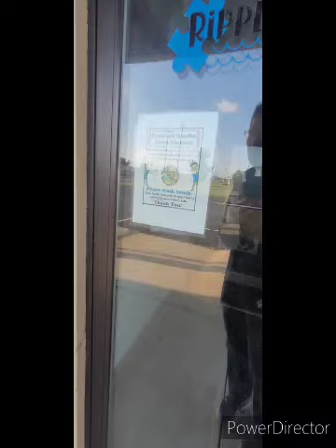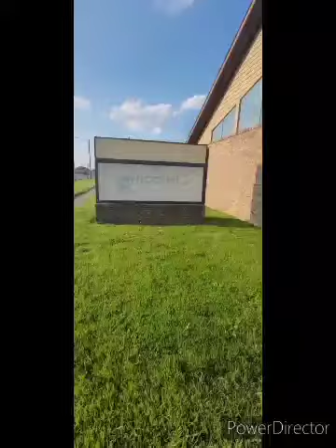Abandoned Clarkson Eye Center in Sturgis Michigan.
Exploring an abandoned Clarkson Eye Center in Sturgis Michigan.

At Clarkson Eyecare, we are your one-stop shop for comprehensive family eye care.

Our trusted team of expert optometrists offers thorough eye exams, top eyeglasses brands for all ages, contact lens fittings, and treatments for a variety of eye conditions.

Experience the Clarkson Eyecare difference and ensure the health of your eyes with our state-of-the-art services.

Visit us and see the world more clearly. Find your eye doctor and schedule your eye exam online today!

Clarkson Eye Center in Sturgis Michigan opened in December 2007, After being in business for 15 years And eye care center permantly closed in July 2022 & The building sits abandoned in July 2023 awaiting an unknown future.